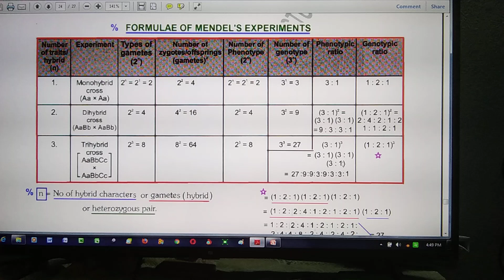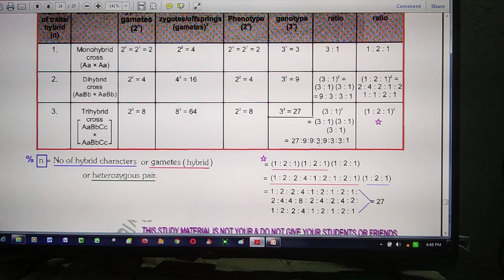FORMULAE ABOUT MENDEL'S EXP